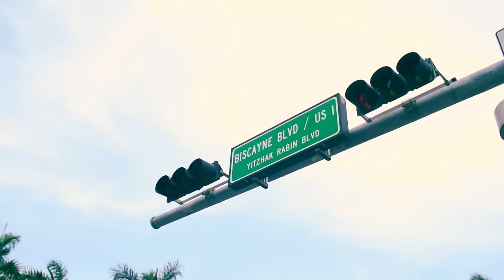Paris Blohm feat. Blondfire - Something About You (Conro’s Ultra Miami 2016 Remix) (Music Video)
Paris Blohm feat. Blondfire - Something About You (Conro’s Ultra Miami 2016 Remix) is OUT NOW!

Conro is a name on everyone’s lips at the minute. After releasing a string of tracks on Canada’s infamous imprint Monstercat, the Vancouver native is back on Revealed, following on from his 2015 collaboration smash with Dyro ‘Bittersweet’. Anticipation has been growing for Conro’s remix of Paris Blohm feat. Blondfire ‘Something About You’, after ULTRA Miami used the track in their 2016 ULTRA aftermovie, and it’s no surprise as Conro delivers yet another classy cut.

The track opens up with warm, soothing chords and a fluttering arpeggio that perfectly complements the instantly memorable vocal that fans will be singing throughout the summer, before pitching up towards the drop. The beat consists of off-beat drums and blasts of epic synths, a beautiful combination fans have come to expect from an artist who is establishing himself at the forefront of the future bass movement. Lush guitar licks litter the track throughout and give a glistening shine on a song that bears all the hallmarks of being a summer anthem.  Get your copy of Conro’s ULTRA Miami 2016 remix of Paris Blohm feat. Blondfire ‘Something About You’ when it is released June 15th via Revealed Recordings.